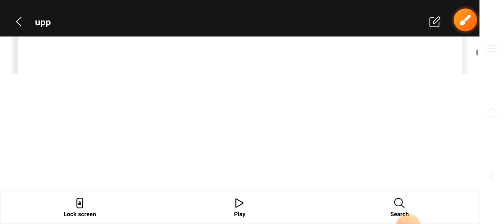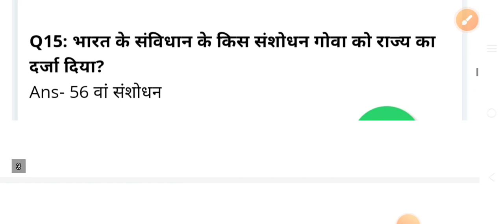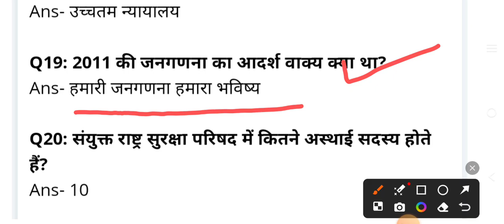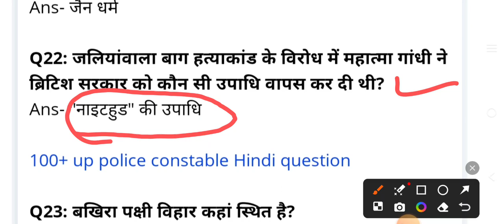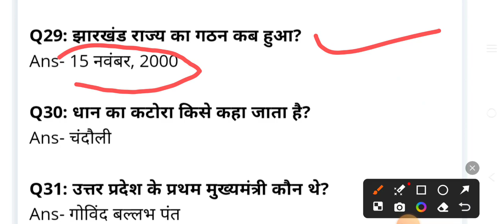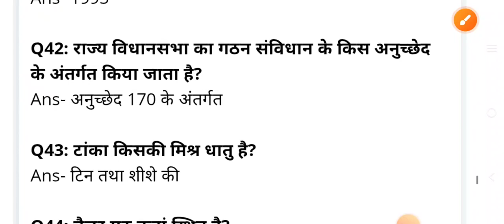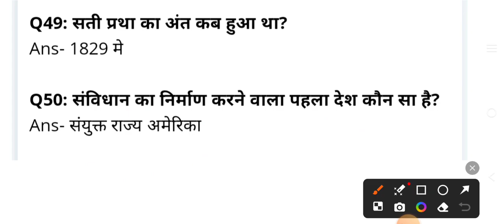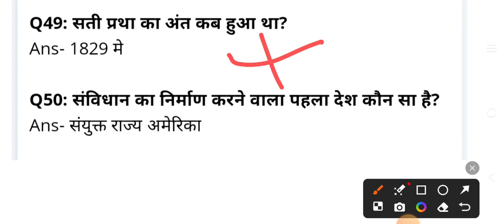UP POLICE CONSTABLE 2024| Top 50 GK questions for upp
dekho

UP POLICE CONSTABLE 2024| Top 50 GK questions for upp|  उत्तर प्रदेश पुलिस GK